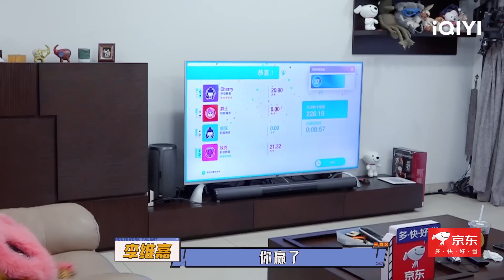大龄单身男艺人的独居生活，难道这就是传说中的洁癖星人？ | 家务优等生 特辑 | HOUSEWORK TALENT | iQIYI综艺